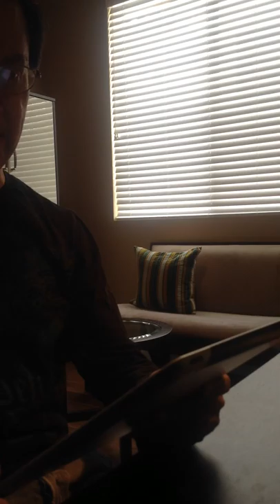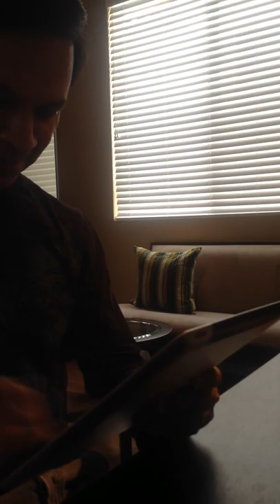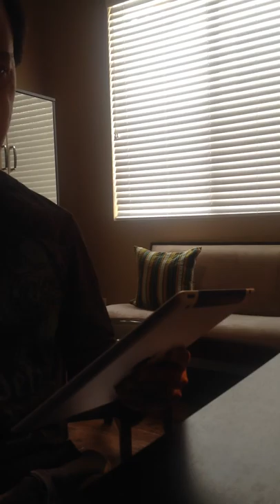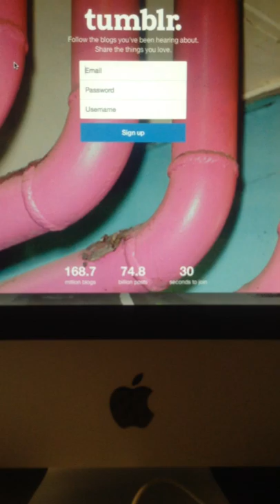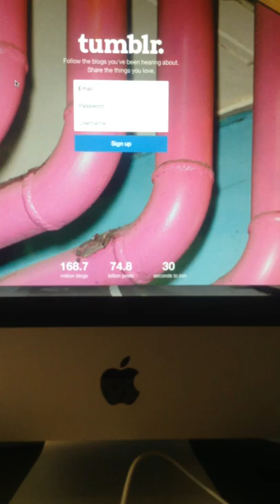Preview of History 124 topics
El Profesor provides a preview of the topics and assignments for the History 124 class from his Winchester headquarters (sorry about the poor lighting.  I'll get better as the semester unfolds!)